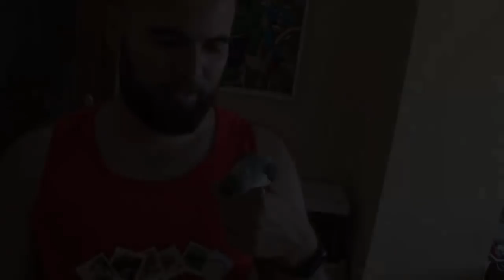Entrevista a Fani Little Birds (Fauna Indoor)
Hola Faunáticos, en el vídeo de hoy tengo el placer de entrevistar a Estefania, del canal Littlebirds. Seguro que muchos la conocéis, bien sea en youtube, o en instagram, pero si no es así os invito a hacerle una visita por sus redes. Espero que os guste, dejadme un like si es así, os invito a que os suscribáis a nuestros canales y que compartáis el vídeo a todos los amantes de los animales. Podéis dejarme en los comentarios si hay algún canal al que os gustaría que entrevistase. ¡Un saludo!